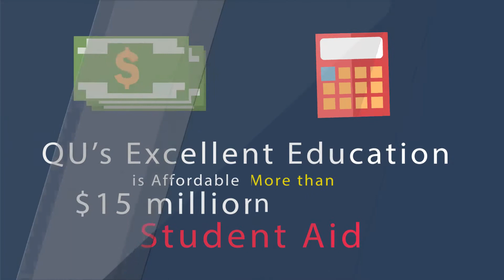1270 Why is Quincy University Right for You